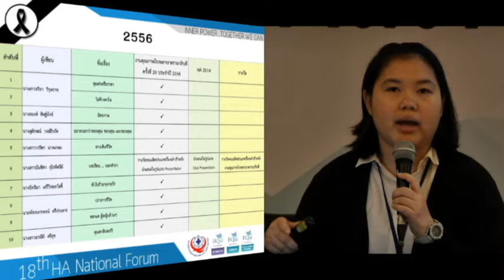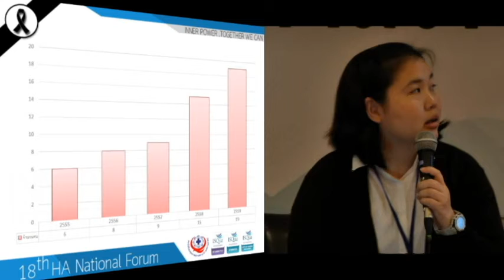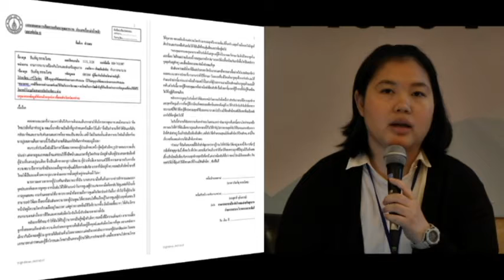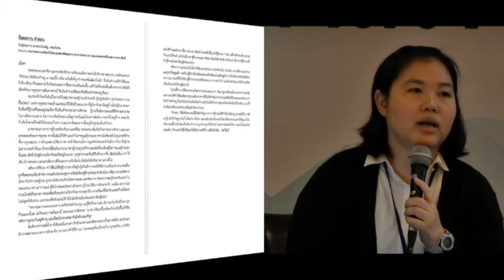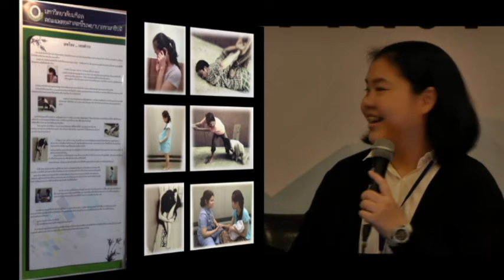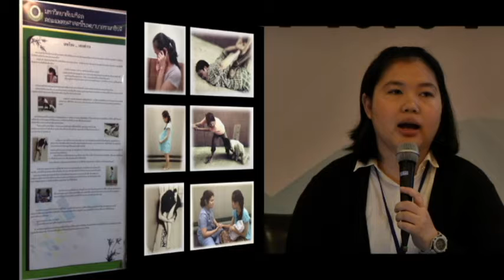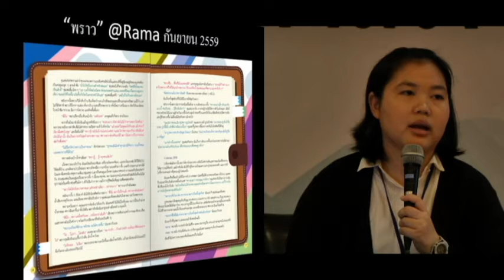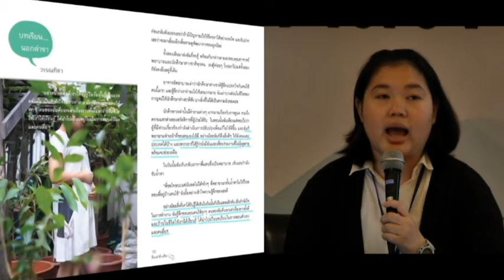A3 202 เรื่องเล่าเร้าคุณภาพได้อย่างไร นันทิตา 1